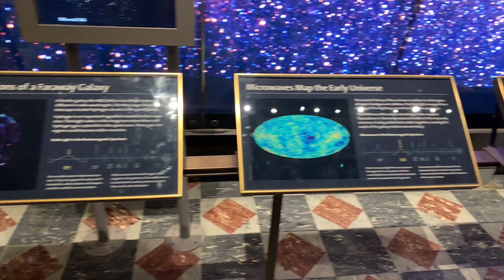Visiting the Hollywood Sign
In today's video, I will be taking you on a visit to the Hollywood Sign!

It's a nice quick video just showing the sign as well as the observatory once we get to the top of the hill.

You will also see some of the amazing views from the top that highlight downtown LA.